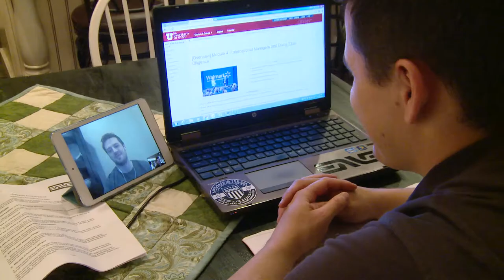My Utah MBA Online Story: Shane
How do you add an MBA on top of the priorities you're balancing every day? Meet Shane Nishikawa, University of Utah MBA Online Class of 2016. Hear about how he aligns his schedule with his hobbies and family life, the turn his career took, and what ultimately motivates him.